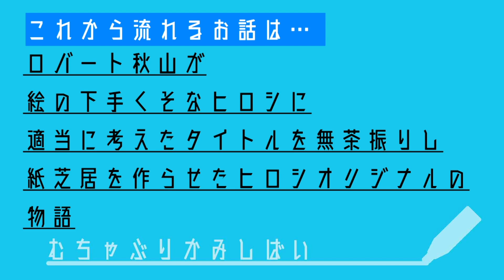＃2【うごく！むちゃぶり紙芝居】コオロギとおかしなフランスパン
新企画「うごく！むちゃぶり紙芝居」

”絵心のない”ひろしがロバート秋山のむちゃぶりタイトルを元に
一週間で物語を考え、絵を描き、渾身の紙芝居を製作。

今回の作品は「コオロギとおかしなフランスパン」

ロバートのお笑いライブで人気のコーナー

今後、随時更新予定！他作品は再生リストから！

◆むちゃぶりかみしばいの本もあるよ！
お笑いトリオ「ロバート」の山本博が描く、初の絵本。メンバーの秋山から「むちゃぶり」された絵本らしくないタイトルをもとに、1週間で書きあげた5シーン完結の作品を4作品収録。

子どもから大人までみんなが楽しめる一冊です。